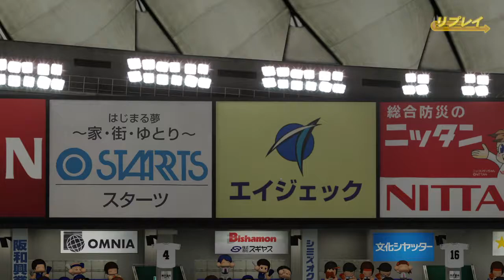【パワプロ2022なりきりプレイ / NPB Field Play】巨人 43 重信慎之介選手 Giants Shinnosuke Shigenobu Fielder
弾道=Slugger Level Type  → 1 (Single Hitter)
                                                   2 (Normal Hitter)
                                                   3 (Alley Hitter)
                                               ↗4 (Power Hitter)
ミート=Contact Sence Runk
パワー=Power Runk
走    力=Run Speed Runk Fielding Area
肩    力=Strong Arm
守    備=Fielding
捕    球=Catching Sence
Runk S (Top) ～D (Normal)～ G (Worst)
送  球=Throwing accuracy A (Top) ～ G (Worst)
Face condition
Best Condition
Best Smile     →    Normal    →   Bad